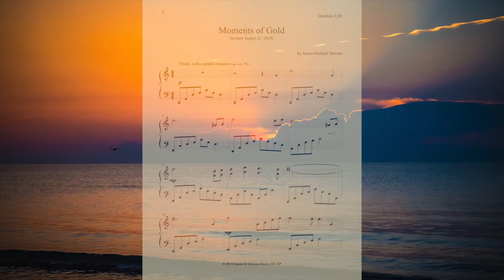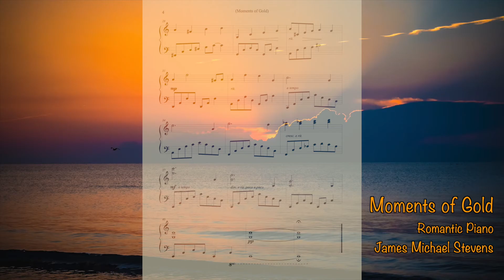Moments of Gold - Romantic Piano (with score)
Written August 21, 2019, this is an original piano composition in a lyrical and romantic style in the key of C major with the score lightly shown.

If you listen to Spotify or Pandora, please listen to and follow my channels!